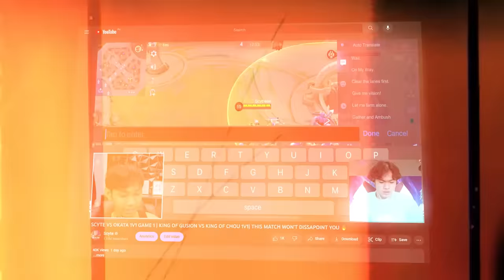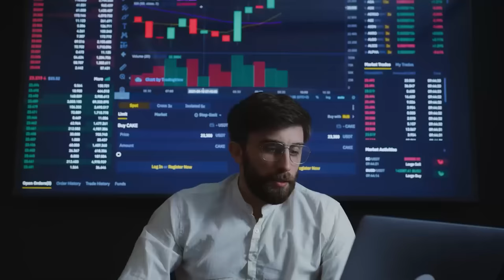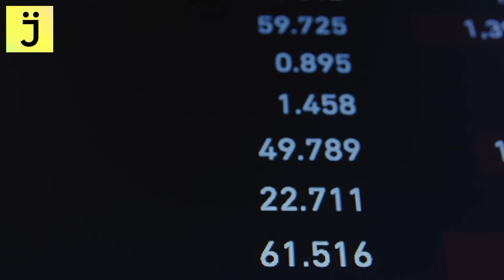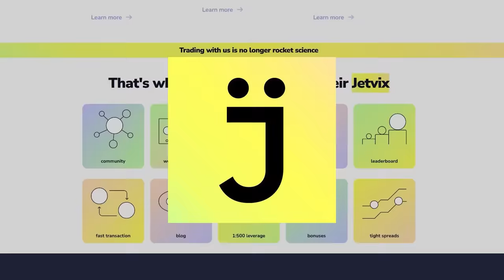SCYTE VS OKATA GAME 2! NAKA PURIFY SIYA! MY HARDEST 1V1 EVER SOBRA HIRAP NETO 😭